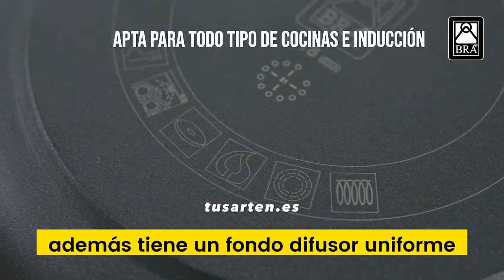Las 5 mejores sartenes del mercado en 2024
Estas son las 5 mejores sartenes del mercado en 2024

1. Bra Efficient
2. Tefal Sensoria
3. Kuhn Rikon
4. Tefal Expertise
5. Le Creuset

Para ampliar la información y ver sus ventajas, inconvenientes y cualidades visita

Si estás aquí es probable que te sientas identificada con alguna de estas situaciones:
tu experiencia con otras sartenes no ha sido buena y estás decidida a comprar una sartén de calidad, pero no sabes muy bien por dónde empezar a buscar
estás hasta la coronilla de perder el tiempo buscando información que termina siendo, o bien equivocada, o bien irrelevante
tienes más o menos claro cuál es la sartén que quieres pero te gustaría tener más información para poder comparar y estar convencido
Sigue leyendo porque con este artículo de las mejores sartenes nos hemos propuesto el reto de resolver todas tus dudas.

Factores a tener en cuenta

El precio
Muchas veces lo que ganas en calidad supera a lo que inviertes de más

¿Has pensado alguna vez que para adquirir una sartén de garantías es necesario gastarse un dineral? Pues nos llena de orgullo y satisfacción decirte que una cosa y la otra muchas veces no tienen por qué ir de la mano.

En esta selección de las mejores sartenes vas a poder encontrar sartenes en el rango de precio de 25 a 40 € con unas prestaciones TOP y al mismo tiempo avaladas por numerosas opiniones de clientes.

Si lo deseas, también puedes echar un vistazo a nuestra lista de sartenes baratas con mejor relación calidad-precio.

Las opiniones
Para hacer esta selección de las sartenes con más tirón no solamente hemos tenido en cuenta su precio o sus características sino que también, y por encima de todo, las hemos elegido por la experiencia de uso que han tenido con ellas las personas que ya las han utilizado en casa.

Elijas la sartén que elijas, puedes estar convencido de estar haciendo una buena elección.

¿Qué sartén comprar? Visita para ver nuestro ANÁLISIS Y COMPARATIVA DE LAS 5 MEJORES SARTENES DEL MERCADO EN 2023